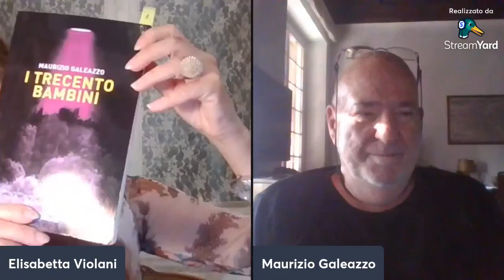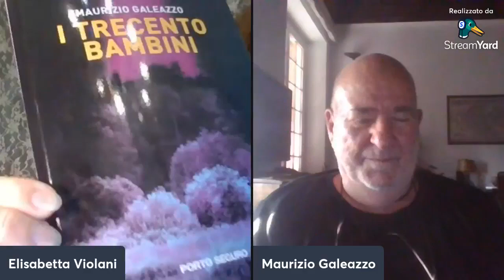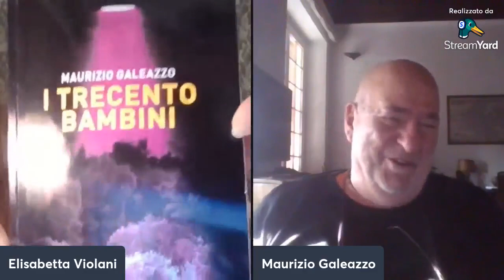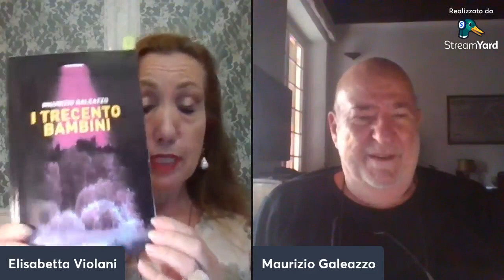AUTORI AI DOMICILIARI - INTERVISTA A MAURIZIO GALEAZZO - 28/09/2023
INTERVISTA A MAURIZIO GALEAZZO - 28/09/2023